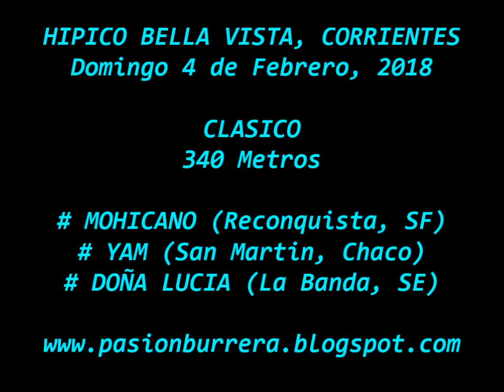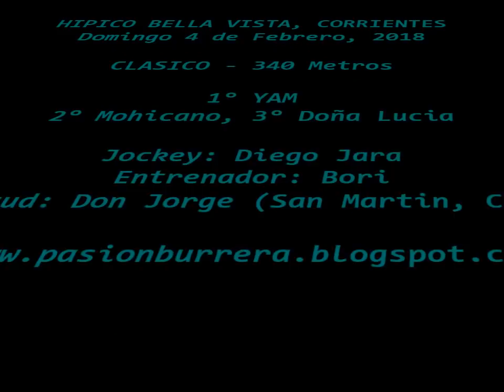Yam, Bell Vista (04-02-18)